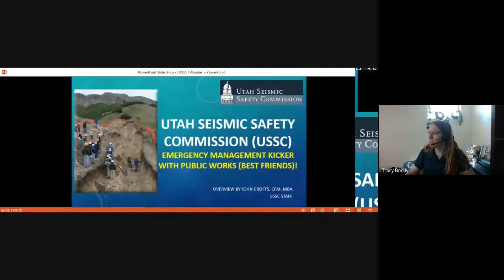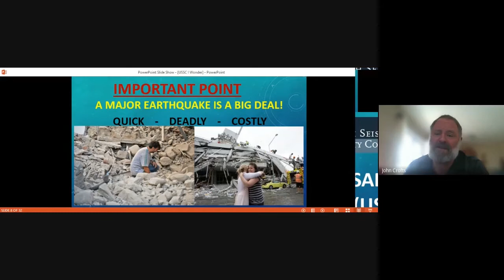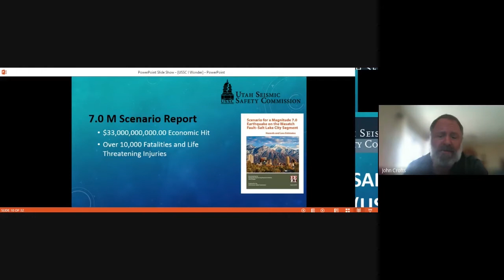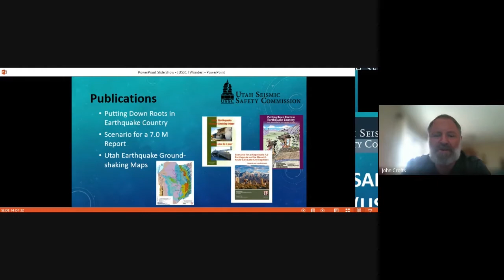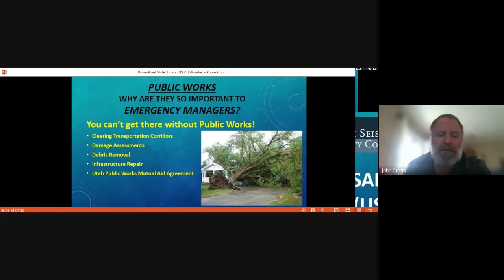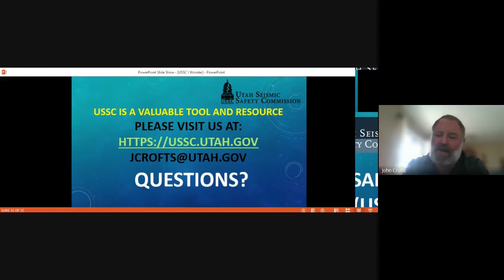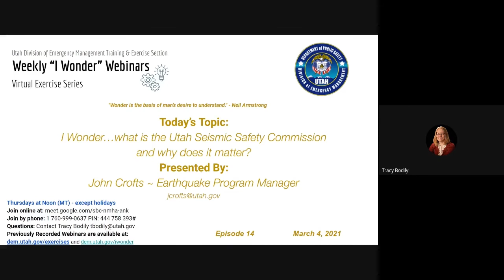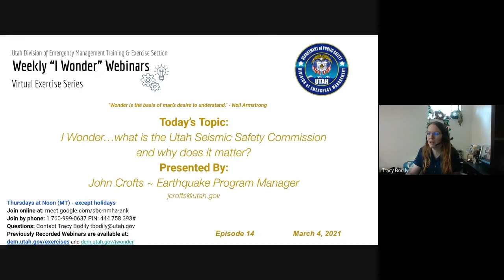DEM I Wonder What is the Utah Seismic Safety Commission and Why Does It Matter 4 Mar 2021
In the fourteenth episode of the DEM I Wonder Webinar series, John Crofts, Earthquake Program Manager presents information on the Utah Seismic Safety Commission, the role of emergency management and public works collaboration in earthquake preparedness and response and the resources and publications available on the USSC website. for more information or reach out to John Crofts for additional support.